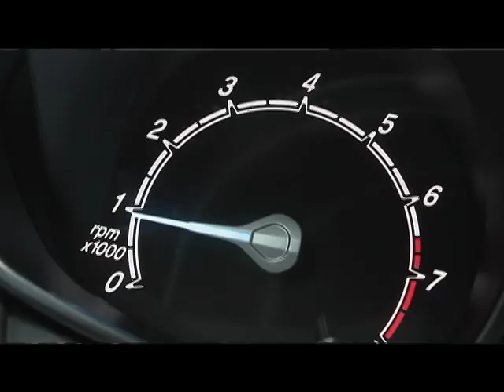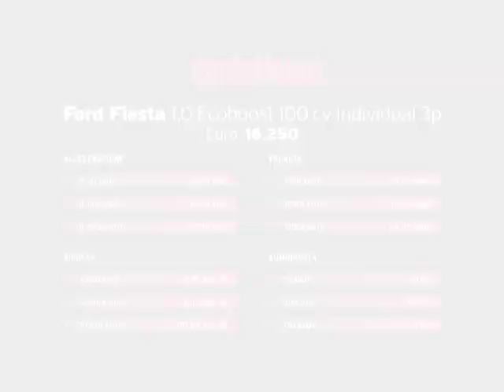Gente Motori Ford Fiesta 1.0 Ecoboost 100 cv Individual 3p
Gente Motori Ford Fiesta 1.0 Ecoboost 100 cv Individual 3p  test in pista con commento tecnico di Giampaolo Tenchini